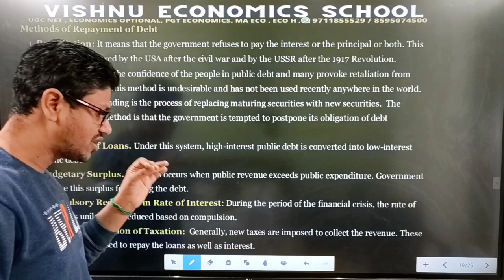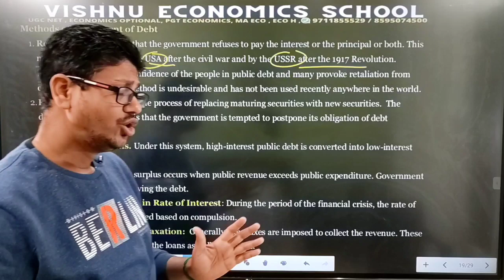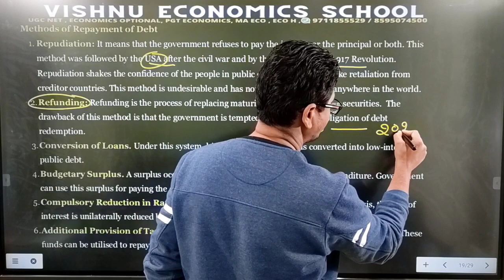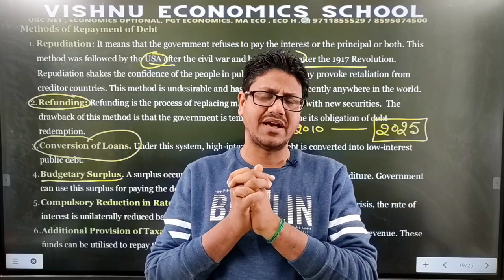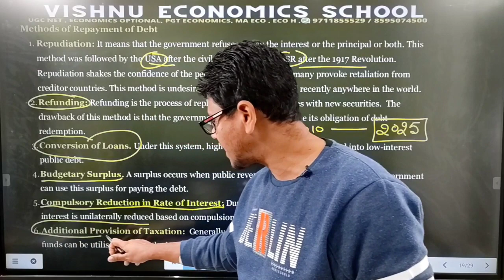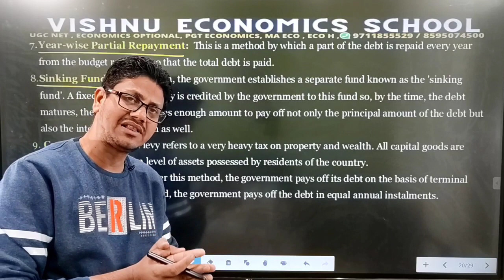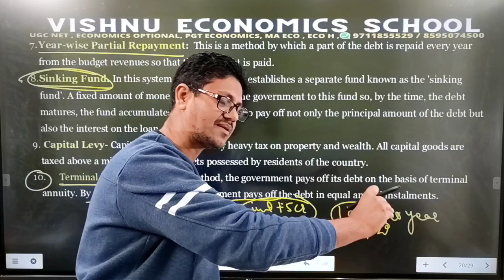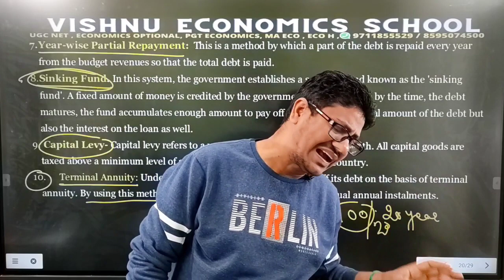Redemption | public debts | CUET pg entrance | ma economics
DEMO
ENGLISH MEDIUM